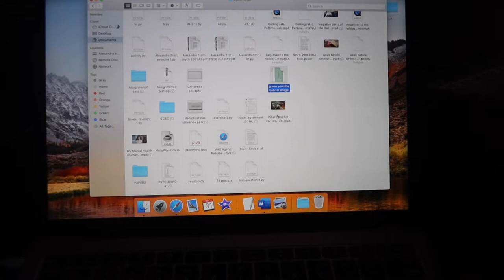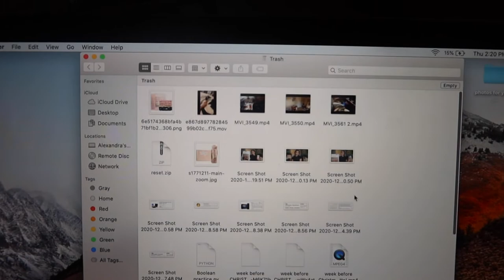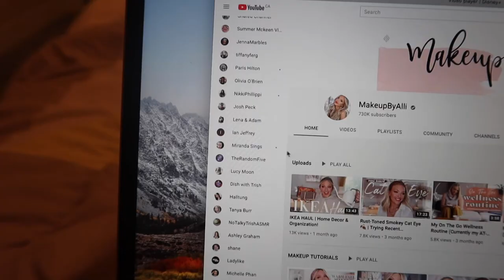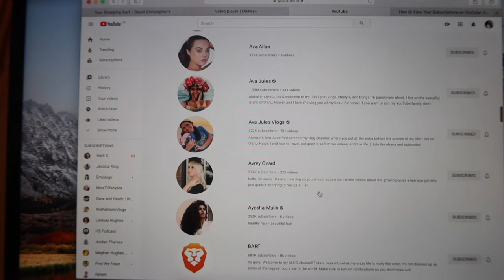things to do before 2021: declutter digital space, deep clean, reflect on 2020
things to do before the new year!

this is the perfect time to reset your life and prepare for 2021. things to do before 2021: organizing your physical space, declutter your digital space (unfollow people off social media, unsubscribe from emails, delete old files), completing tasks you've been putting off (reorganize a room, repot a plant), reflect on 2020- what did you accomplish? what were the big milestones? what are your goals for the new year & how do you plan to actually achieve them?

I hope you enjoy & have a great New Years! xo